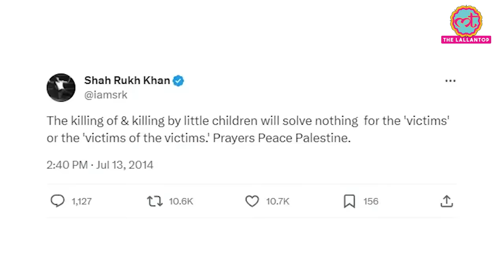'फिलिस्तीन के लिए प्रार्थना' Shahrukh Khan का Israel War के बीच ये पोस्ट वायरल! | Israel Palestine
The Palestinian group Hamas has launched the biggest attack on Israel in years with many killed, hostages taken, and fighting raging after a surprise assault that included gunmen entering Israeli towns after a barrage of rockets fired from the Gaza Strip. Israel said Hamas has declared war as its army mobilised and air force launched strikes on Gaza with Prime Minister Benjamin Netanyahu promising harsh retaliation. Amid this, Sharukh khan's post on Palestine is viral. Watch the video to know what SRK said on Israel-Palestine war.

Edited By:Pankaj